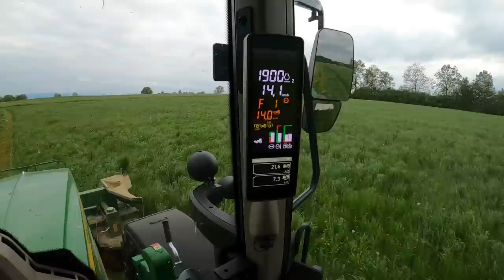Der 1.Schnitt, endlich geht es los!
ich weiß ich sagte nächste Woche aber ich hab so viel Material und ich hatte Bock auf Video schneiden.
Viel Spaß mit dem ersten Teil vom 1.Schnitt.